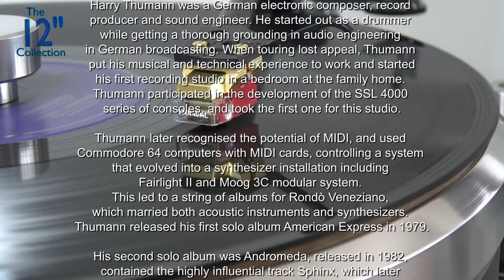Harry Thumann - Underwater - 12inch version - HQ vinyl 96k 24bit Audio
Harry Thumann
Underwater
12inch version
American Express
1979

audio captured, edited at 96k 24bit (using Adobe Audition)